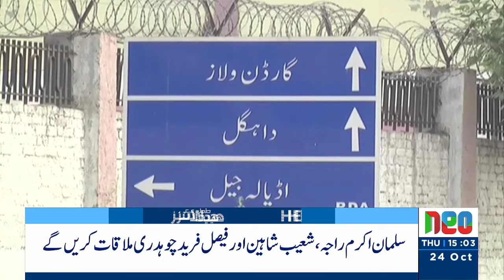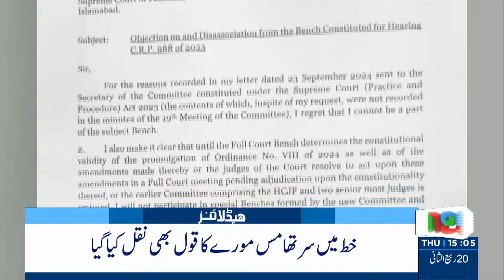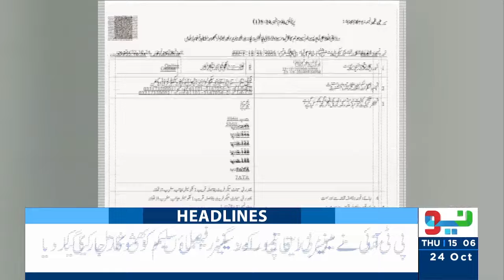Justice Mansoor VS CJP Qazi Faiz Issa | News Headlines 03 PM | 24 Oct 2024 | Neo News